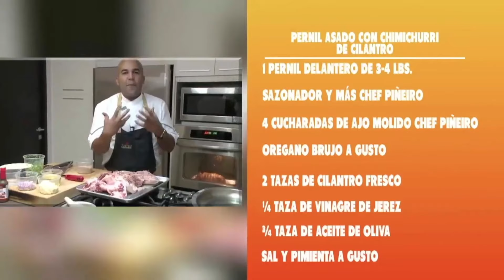Te Enseño como preparar un Rico Pernil Asado 🔥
Saludos Familia, en el día de hoy les traigo un delicioso Pernil Asado, 🔥  ¿se te antoja?, por acá te dejo la preparación 👨🏽‍🍳

Ingredientes:
- Pernil Asado Con Chimichurri De Cilantro
- Pernil Delantero De 3-4 Lbs.
- Sazonador Y Más Chef Piñeiro
 - 4 Cucharadas De Ajo Molido Chef Pineiro
- Orégano Brujo A Gusto
 - 2 Tazas De Cilantro Fresco
- 4 Taza De Vinagre De Jerez%
- Taza De Aceite De Oliva

Si no has visto como preparar la Salsa de Chimichurri, aquí te dejo la recete ➡️

¡Buen provecho!